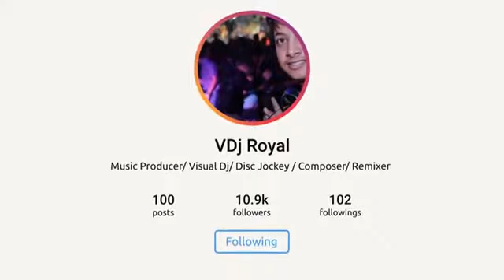Punjabi party | Full HD hind video son...